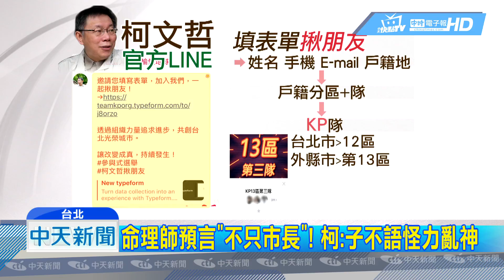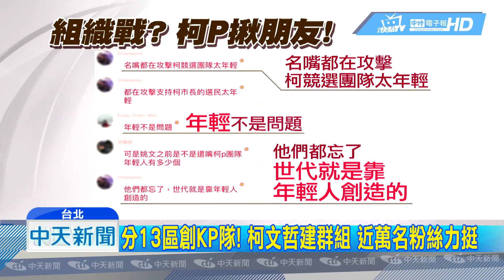20180825中天新聞 選總統？ 命理師讚「人中之龍」 柯：聽聽就好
真的要選總統了嗎？台北市長柯文哲出席西藏宗教文化展，現場命理師大讚他面相是「人中之龍」，更誇未來可能「不只市長」，但柯文哲以論語，「子不語怪力亂神」回應「聽聽就好」，而LINE官方網站23號推出的「柯P揪朋友」，遭質疑難道是打「組織戰」吸引網軍，才開放一個下午就緊急喊卡，柯文哲表示年輕團隊操作不熟悉，還開玩笑訓斥幕僚「猴死囝仔」，準備好再來。